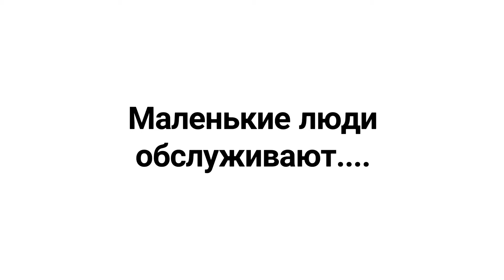Обслуживание Самых больших часов в Европе.